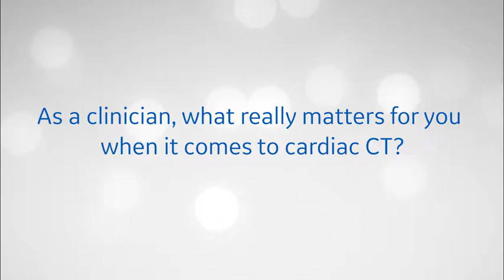Benefits of GE's Revolution CT in Cardiovascular Imaging - Dr. Neemtallah | GE Healthcare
Listen to Dr. Rami Neemtallah discuss the advantages of whole heart coverage, patient safety and pushing the boundaries of CT with the Revolution CT scanner.